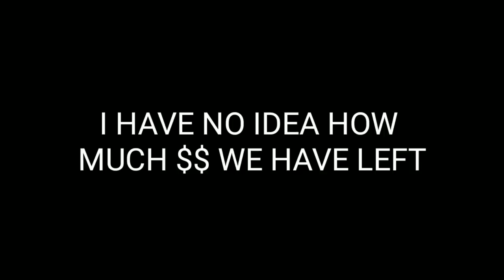We Made An OFFER For All The GOLF CLUBS at a GARAGE SALE!! (We Recorded It All!!)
In this golf vlog we head out to some local garage sales looking for golf clubs. We found a few random garage sale finds along the way but we struck a deal on some expensive golf clubs! Are these golf clubs better than the ones we bought at auction? Will any of these cheap golf clubs be in our next whats in the bag? We also hit up a loaded Goodwill golf club section on the way to testing the new golf clubs at the golf course. Did we get a good deal? Let's find out!